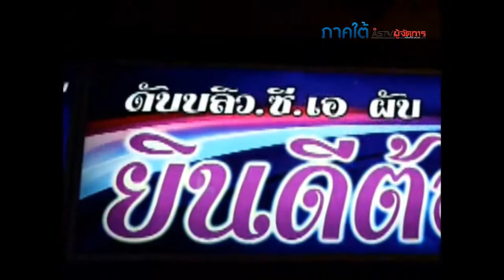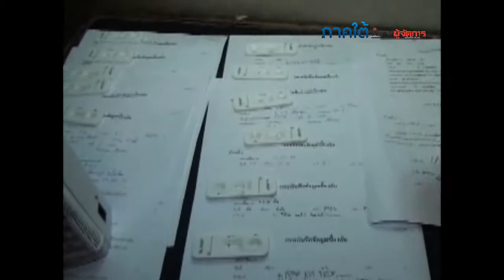คลิปตรวจสถานบันเทิงย่านด้านสะเดา